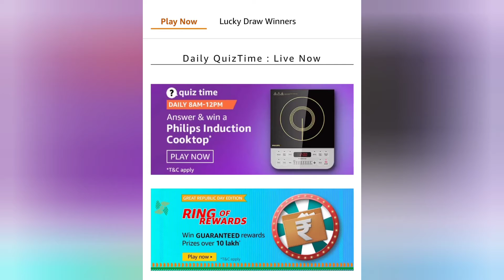Which of these cricketers hit the first double century in Test cricket in 2021?